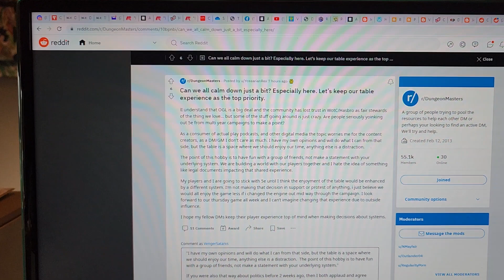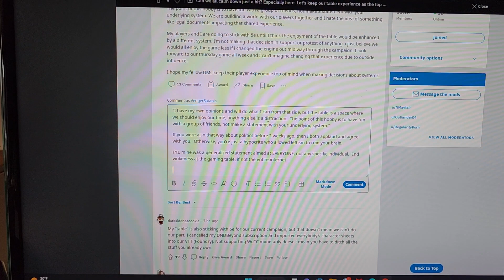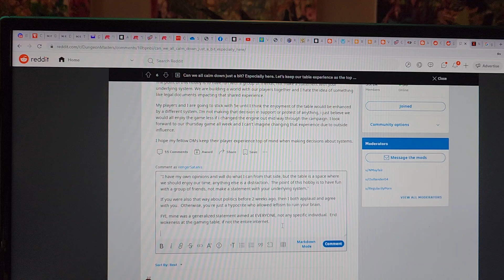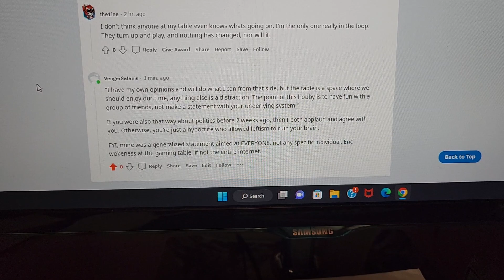WotC 1.1 OGL 2.0 Hasbro D&D 5e and Reddit